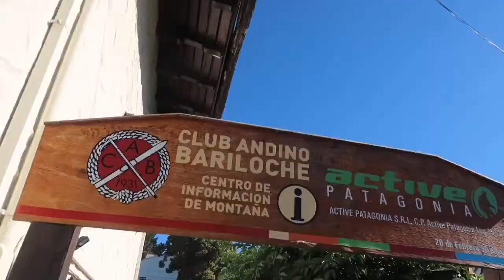Wonderful Nahuel Huapi Traverse, Bariloche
Day 1 on the mountainous Nahuel Huapi Circuit, Bariloche, Argentina.